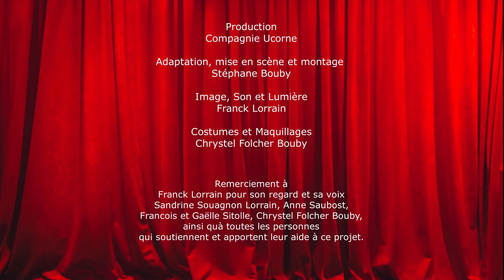LES SCÈNES NET - Le Médecin malgré lui de Molière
Des extraits de pièces cultes de théâtre en période de confinement, jouées par un seul comédien incarnant une mosaïque de personnages, en mode ZOOM apéro.
Continuer à voir du théâtre au delà des salles fermées, et participer à la découverte des pièces du répertoires français auprès d'un large public.